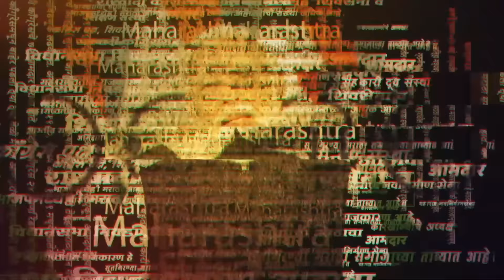Badlapur School Case: मला तर कळलं ती शाळा BJP लोकांशी संबंधित होती । Uddhav Thackeray ।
बदलापूरमधील एका नामांकित शाळेतील चिमुकलींवर लैंगिक अत्याचार प्रकरणी आंदोलन पेटलं आहे. एका सफाई कर्मचाऱ्याने शाळेतील दोन मुलींवर लैंगिक अत्याचार  केल्याची धक्कादायक घटना घडली. यानंतर संतापलेले बदलापूरकर  रस्त्यावर उतरले आहेत. या प्रकरणाचे पडसाद आता सर्वत्र उमटत आहेत. याच मुद्द्यावर आज माजी मुख्यमंत्री उद्धव ठाकरे यांनीही या प्रकरणावर मत व्यक्त केलं आहे. त्यावर त्यांनी लाडकी बहीण योजनेचा आधार घेत सरकारचे कान उपटले.